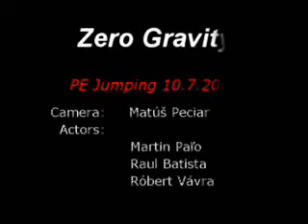Parkour Zero Gravity PE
bueno digamos q es el primer video q grabams aki en eslovaquia desde q llege .. no es nada d otro mundo pero vale la pena verlo